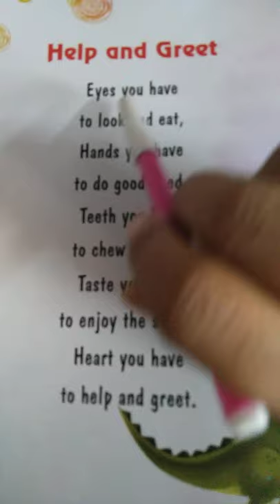Help the Greet Class UKG